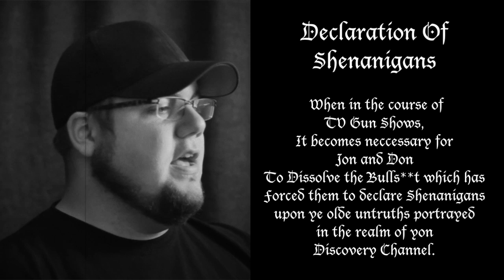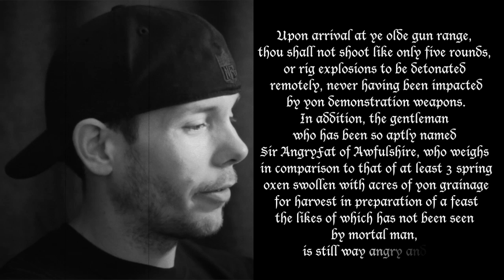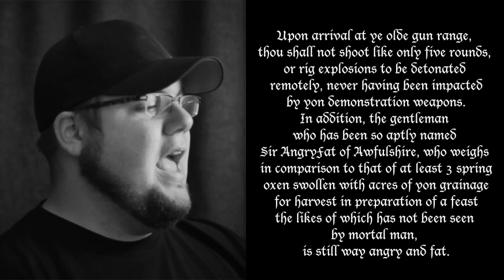Vince from SoG Responds/Declaration of Shenanigans!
Vince from Sons of Guns responded to our 'Reality TV Gun Shows SUCK' video! Also, our Declaration remains ... declared.

Check out ImwithChaos.com for more reviews and videos!

I’m with Chaos is all about bringing you the most unbiased gun and gear reviews possible. I am a gun geek to the core and I love everything from machine guns to hunting shotguns to ammunition to accessories. Sharing as much knowledge as I can is the primary objective. If you aren’t having fun while shooting, you aren’t doing it right! Prepare to sit back and enjoy the show.

You can also find me on:
Facebook.com/Chaos311Clarity

Apple, Inc. - Dramatic Accent 01 (part of iLife sound effects-textures folder) For more info on firearms laws and news - check out The Gun Collective